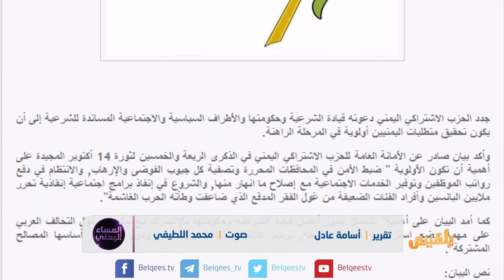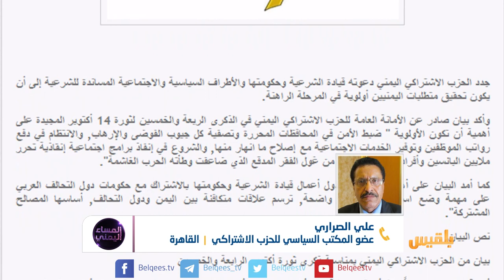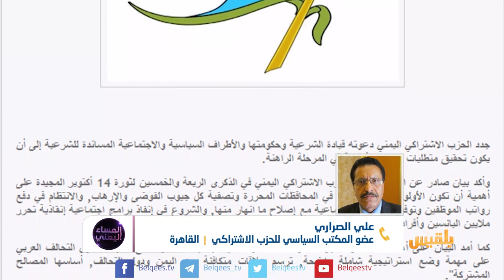المساء اليمني | بيان الاشتراكي.. هل يعيد ترتيب الطاولة السياسية؟ | تقديم: وجيه السمان